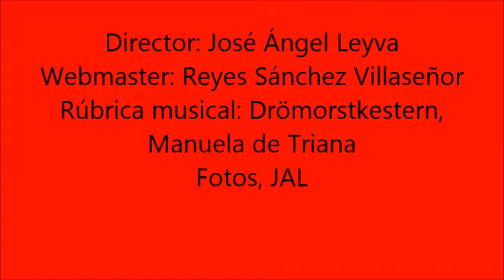María Ángeles Pérez La Otra 2015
María Ángeles Pérez, poeta española, lee sus poemas. Festival Internacional de la Letras de San Luis Potosí, México, La Otra, revista de poesía, 2015